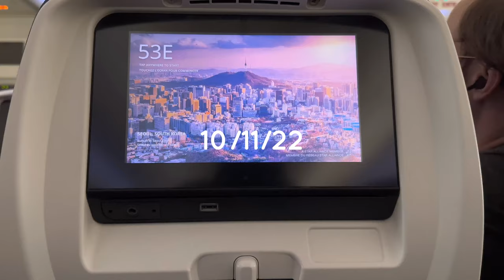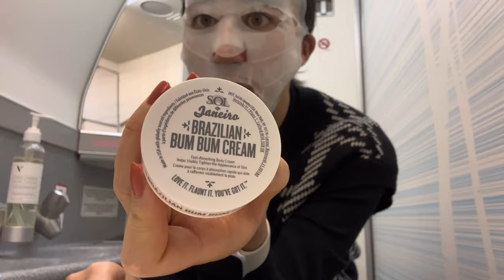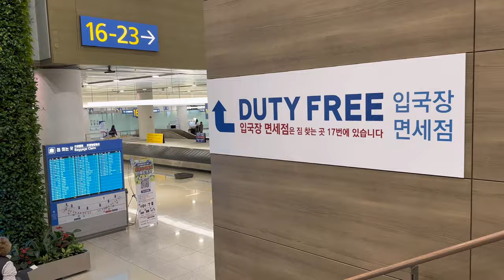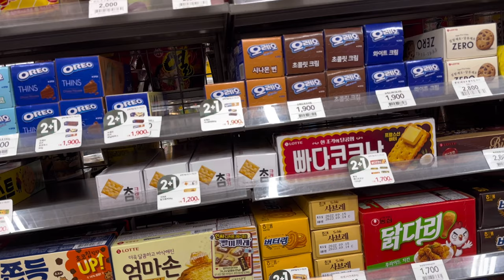FLYING TO KOREA + storytime (we almost didn’t make it) ep_0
The first of many Korea diaries is now here! Honestly, making long form content is super new to me so please bear with me for a little while while I find my own style 😅

I hope my storytime parts made sense haha, this was probably the most chaotic, yet memorable trip I’ve ever been on that I can’t wait to share the upcoming vlogs!

luv, maya ♡

🐥 MUSIC 🐥
♪ Your Imouto & コーヒーラテ - Hot Time Summer